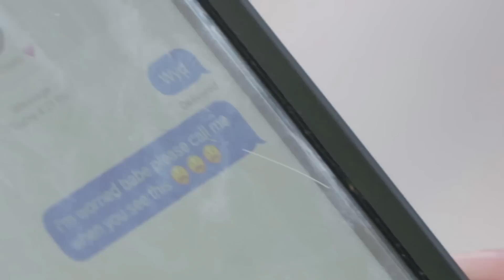Is Nathan GHOSTING Skylar?! 👻 Love After Lockup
Skylar gets nervous about Nathan not responding to her while at the hair salon with her friend Gracie.